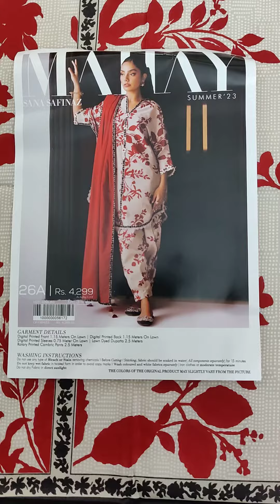26A | SANA SAFINAZ | MAHAY | Summer'23